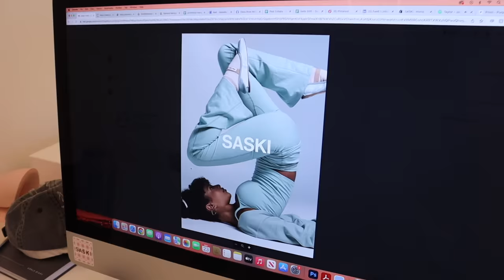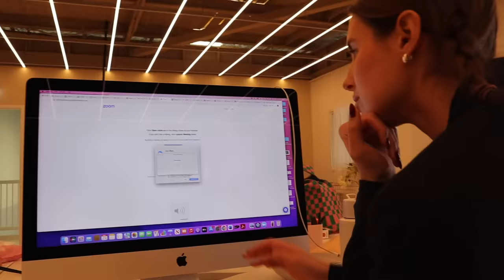Rushed morning routine, spend the day with me | VLOG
Let me know if you guys enjoy these day in the life vlogs.  Love you!!  x

My kitchen garden is done by earth edge if you want to check them out they make amazing kitchen gardens !!